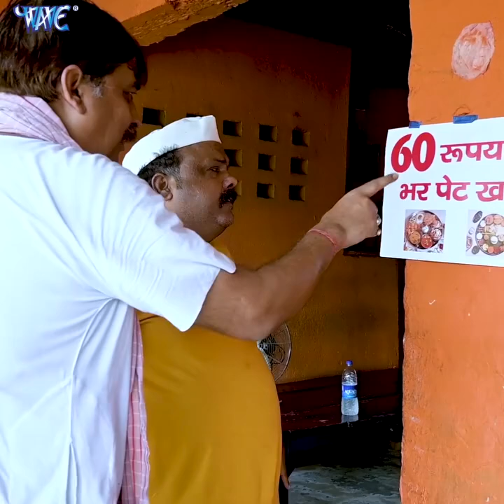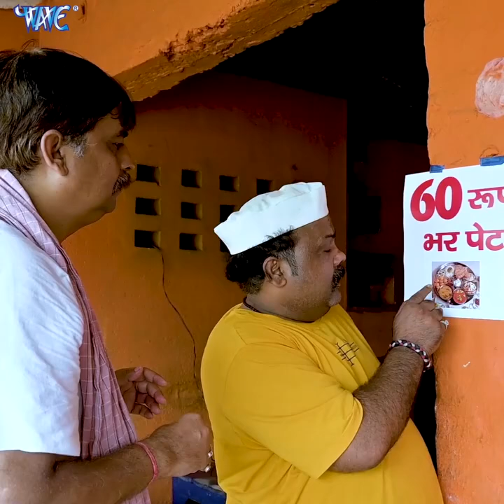60 ₹ bharpet khana ka Ofar comedy // // //funny south movie rviteja Bhojpuri comedy